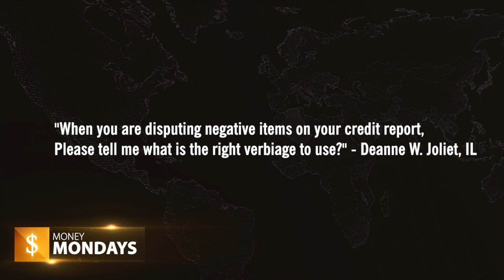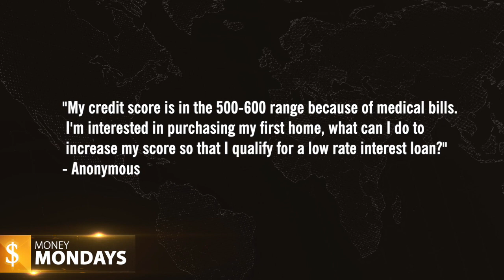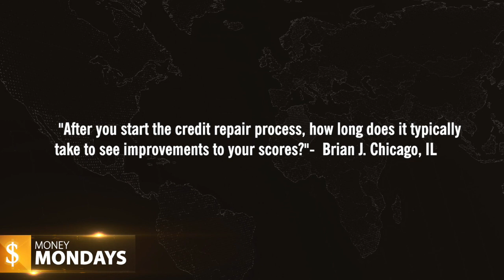JBS Money Mondays : Managing Personal Credit during Covid-19 Jeri Toliver | S2 E10